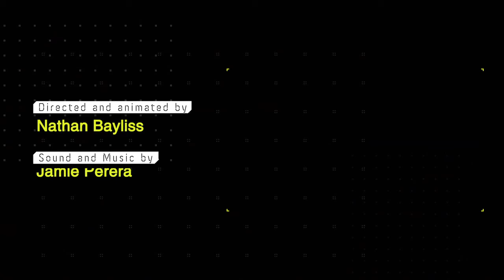VO - Amnesty International Brazil - Arms Trade Treaty